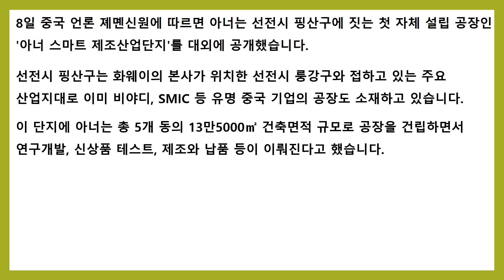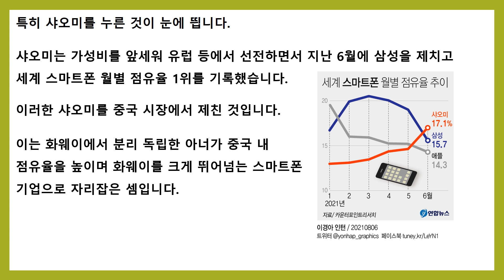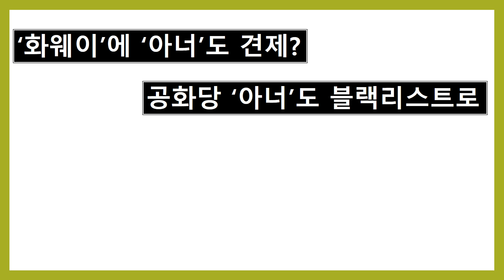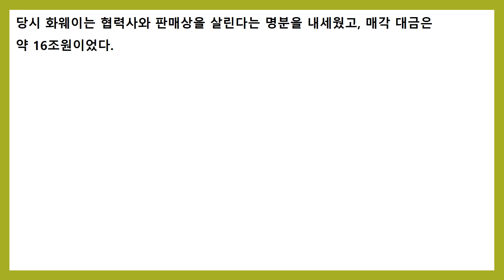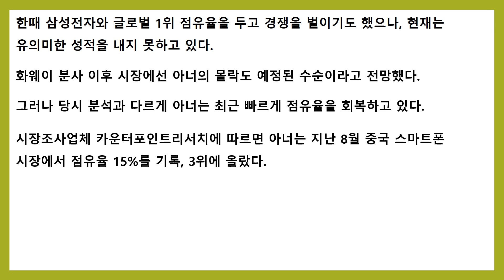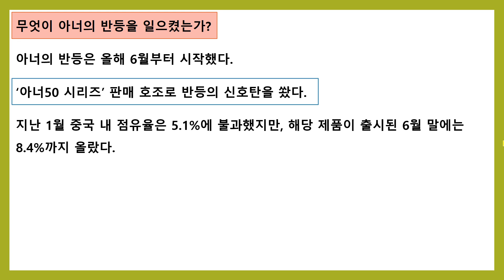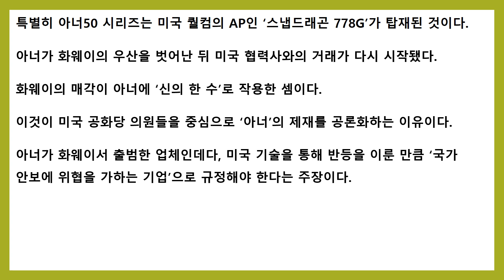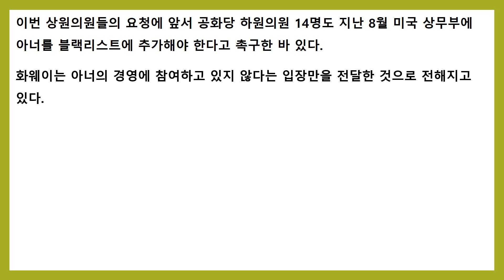중국 내 스마트폰 3위 아너 화웨이 옆에 첫 공장 설립 공화당 의원 아너를 블랙리스트에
중국 내 스마트폰 3위 업체인 아너가 화웨이 옆에 첫 공장을 짓습니다.
 그 의의 대해 알아보겠습니다.

또한 블랙리스트에 올리려고 공화당 의원들이 추진을 하고 있습니다.
이것에 대해서도 알아보겠습니다.